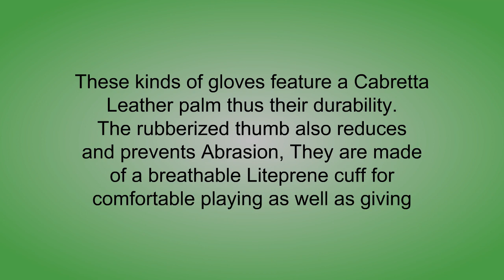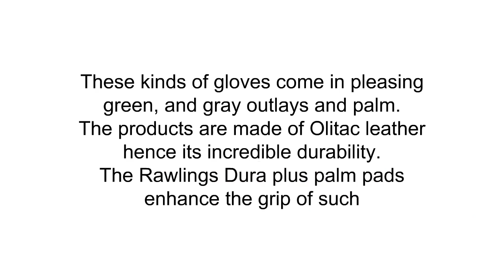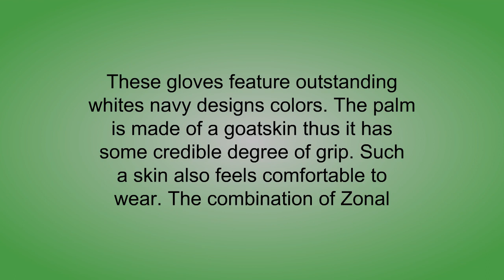Top Baseball Batting Gloves To Purchase 2019 - Baseball Batting Gloves Reviews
3. Marucci Adult Signature Baseball Batting Gloves
2. Mizuno Men's 2016 MVP Batting Gloves (Pair)
1. Easton Youth HS VRS Batting Gloves